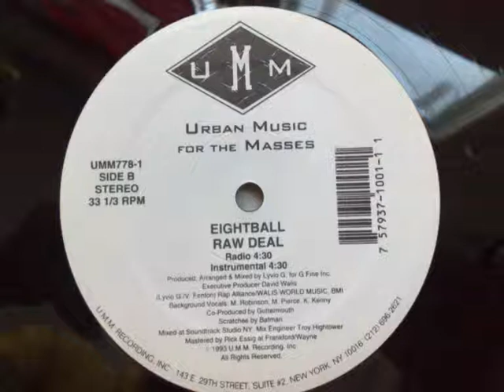Eightball - Raw Deal (1993)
Eightball - Raw Deal
U.M.M. Recordings, 1993.
Scratches By Batman